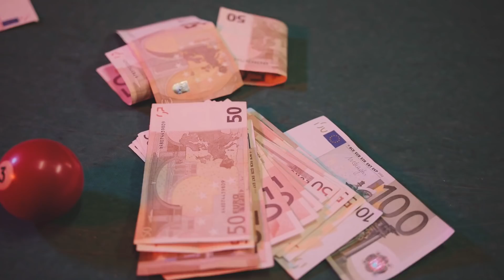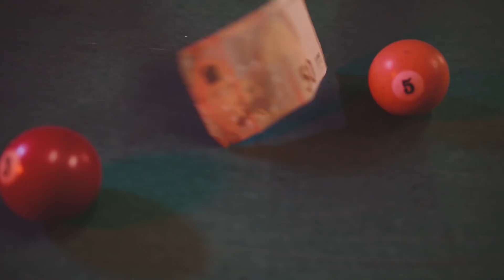Chaz & 05 Avocat Criminel /DGA\ - Zonda Pagani (Official Street Video)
Artisti: Chaz & 05 Avocat Criminel
Traccia: Zonda Pagani
Double Guns Army 2018
Beat: T-Desco